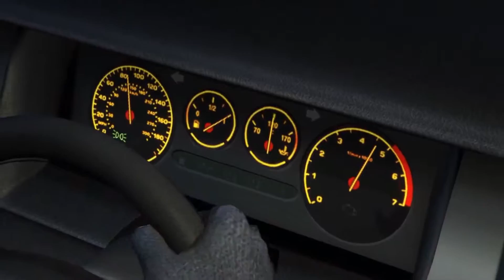Jade | "Nicola & Bart" (Series Finale)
Season 1, Episode 10.
Jade wipes out the Lost but gets stranded.

Sorry for the shit ending, was suppose to be longer but 1st part got deleted.

I made this video using the Rockstar Editor in GTA 5.